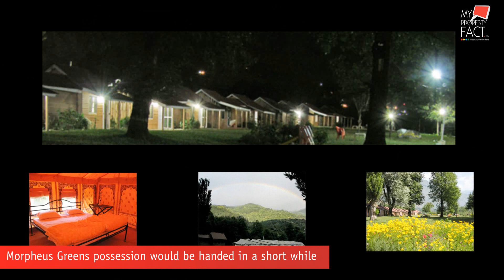Morpheus Greens, Noida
Located in the heart of Noida, Morpheus Greens of Morpheus Group will soon start off their possession. With a residential township project at Sec-78, Noida, comprising of 50,000 sq. m. land area, Morpheus Group is indeed a well-known name in the real estate industry.